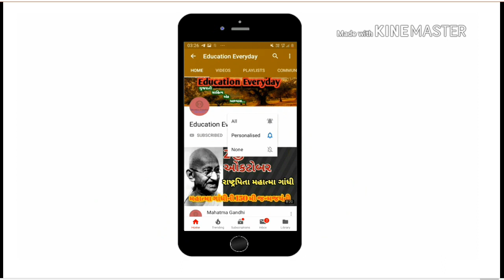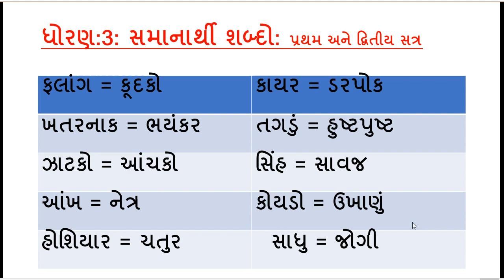01.ગુજરાતી વ્યાકરણ સમાનાર્થી શબ્દો ધોરણ -3 પ્રથમ અને દ્વિતીય સત્ર|| STD-3:Gujarati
Welcome to our you tube channel Education Everyday.about this video:ગુજરાતી વ્યાકરણ સમાનાર્થી શબ્દો ધોરણ -3 પ્રથમ અને દ્વિતીય સત્ર|| STD-3:Gujarati ||                                          વિરુદ્ધાર્થી શબ્દોના મહાવરા માટે ઘણા અગત્યાના વિડીયો નીચે મુજબ છે: